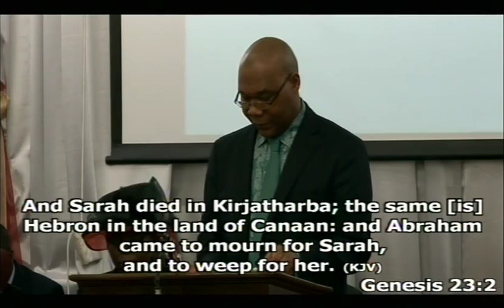THE AFTERMATH OF WEEPING by Rev Ikpaisong Ukpe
Sunday Morning Worship on 12th Feb 2017 from AFM UK Peckham HQ